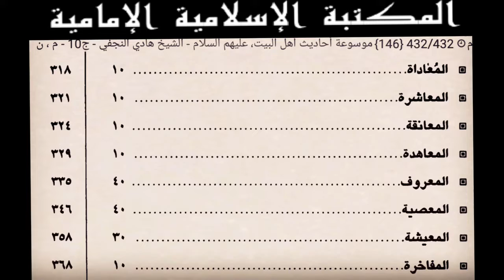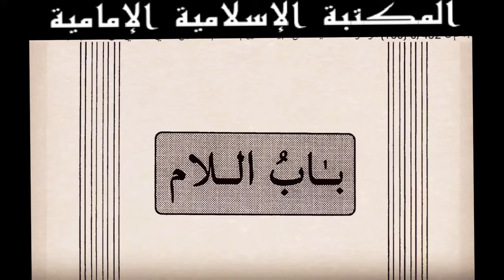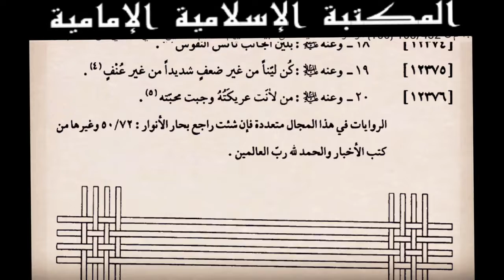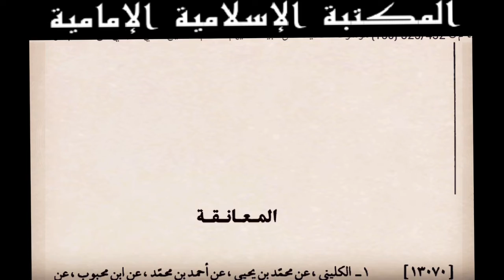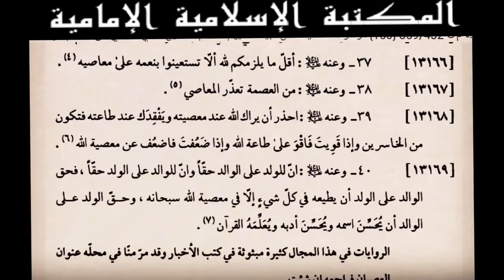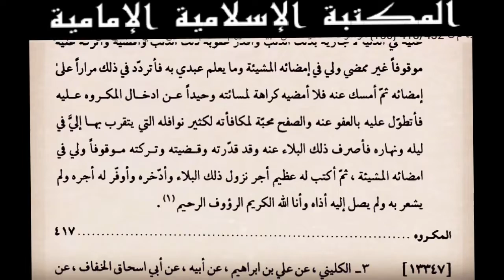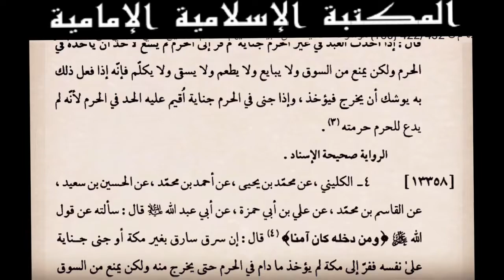كتـ📓ـاب موسوعة أحاديث أهل البيت عليهم السلام ج10-للشيخ هادي النجفي تنزيل💾 pdf⇩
الكتاب : موسوعة أحاديث أهل البيت عليهم السلام
المؤلف : الشيخ هادي النجفي
التصنيف : كتب الحديث والدراية
عدد المجلدات :  12
المصدر : مكتبة شبكة الفكر الإلكترونية
ملاحظة :
في اليوتيوب
للتحكم في سرعة التصفح إذهب إلى :
- إعدادات الصفحة